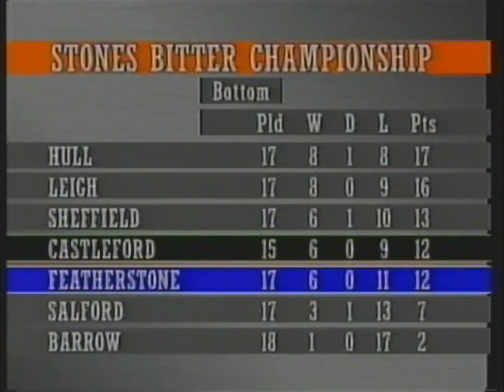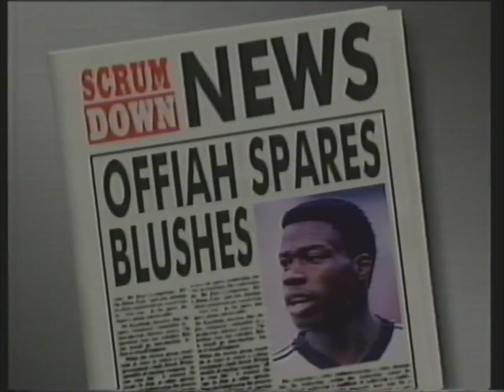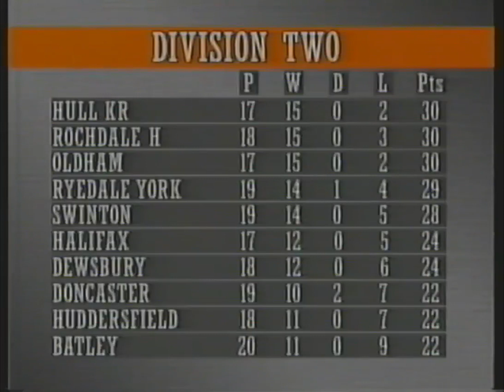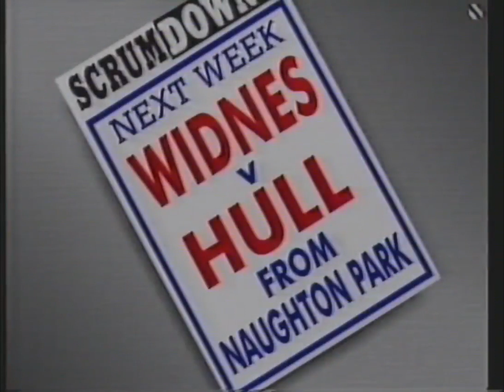1988 - 89 SCRUMDOWN - FEATHERSTONE ROVERS V CASTLEFORD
Fierce local derby at Post Office Road as Featherstone take on near neighbours, Castleford in front of the YTV Scrumdown cameras